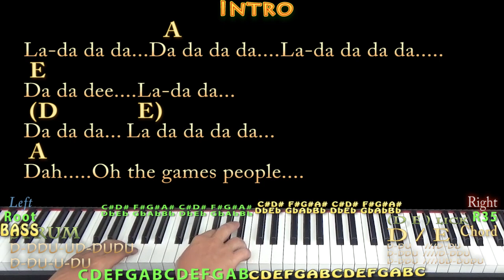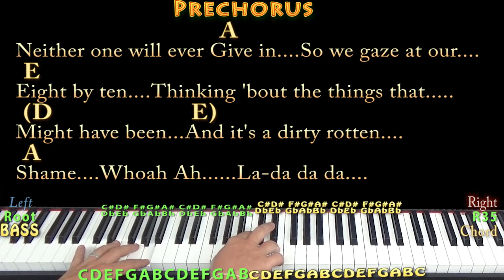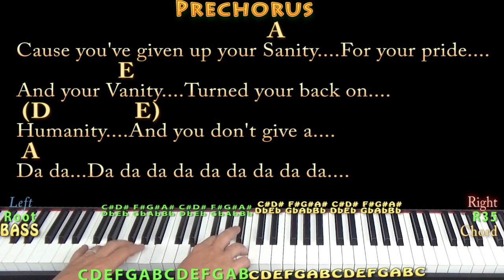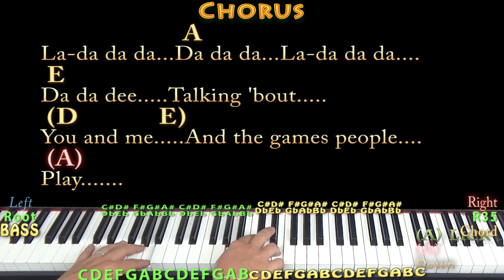Games People Play - Piano Cover Lesson in A with Chords/Lyrics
For the love of long conversations with my father Henry Baker Summer .CHART